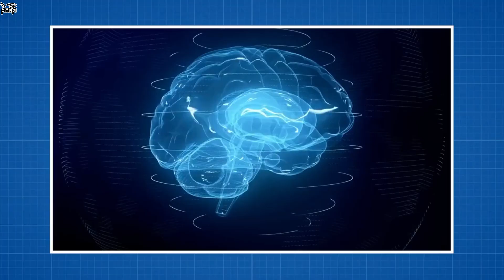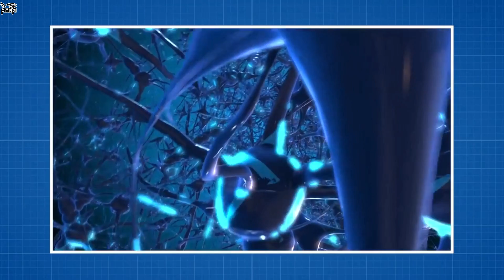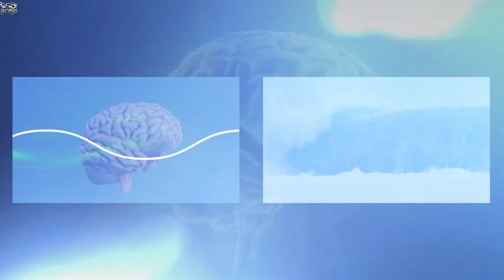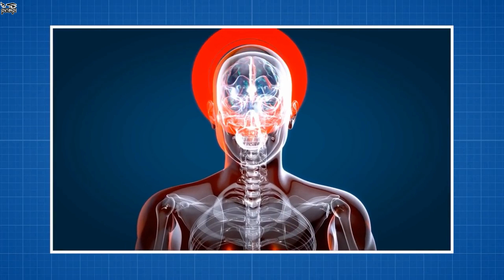জীবনের ঠিক শেষ মুহূর্তে মানুষের ব্রেইনে যা চলে… Thoughts Before Passing Away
In this video I'll tell you about how scientists found out what actually people think before passing away
***pinikpi: shorturl.at/axzLX
***pinikpi ANIMATION: shorturl.at/kuKRX
আমার সাথে যোগাযোগ করার মাধ্যমঃ